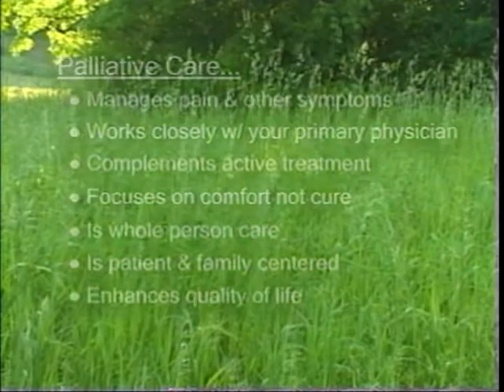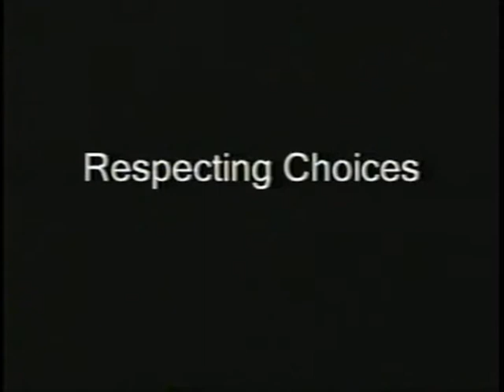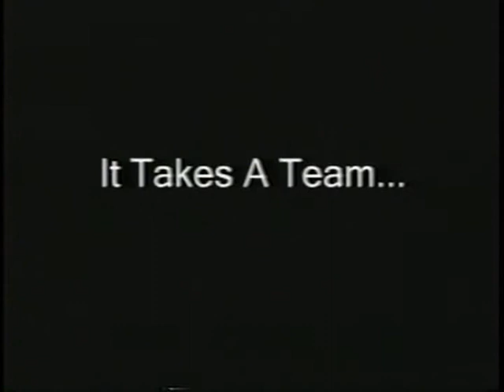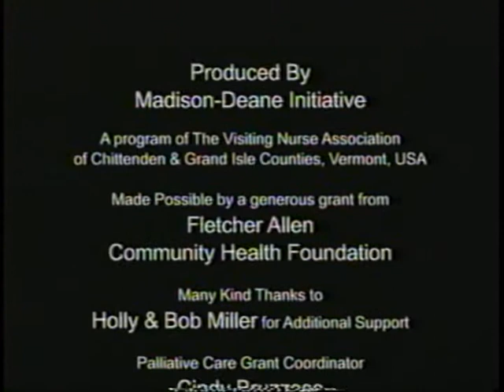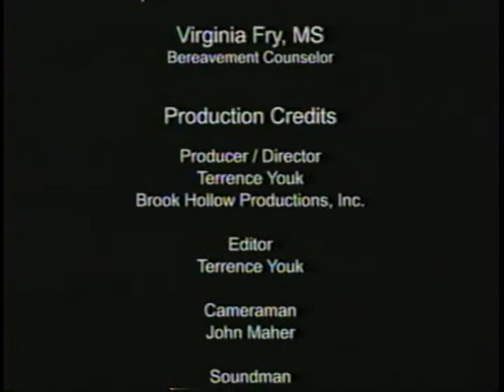Living Fully in the Face of a Life Threatening Illness: The Palliative Care Option- full video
A 16 minute education video on Palliative care Produced by Madison-Deane Initiative, a program of the Visiting Nurse Association of Chittenden and Grand Isle Counties VT.  Featuring VT palliative and hospice specialists and a family sharing their story of receiving palliative care.